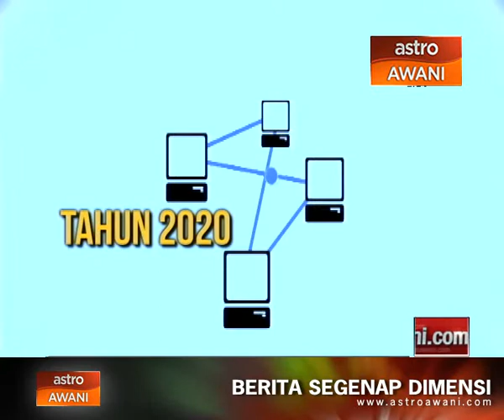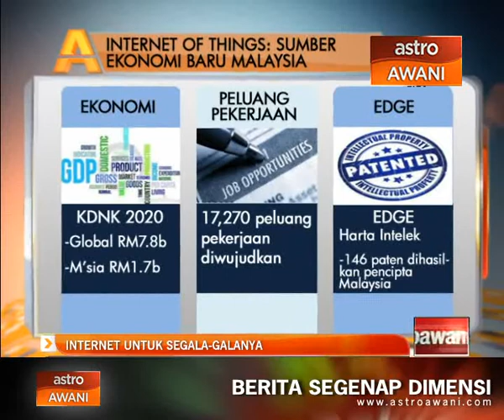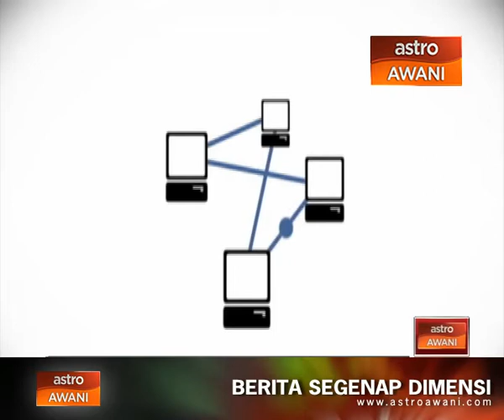Agenda Awani : Internet untuk segala-galanya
Agenda Awani bersama tetamu Ahmad Helmi Abdul Halim, Pengarah Kanan Strategi Korporat MIMOS, Shaifubahrim Saleh, Penasihat PIKOM dan Dr. Mohd Yusoff Sulaiman, Ketua Pegawai Eksekutif Might, bagi membincangkan topik ' Internet untuk segala-galanya.'